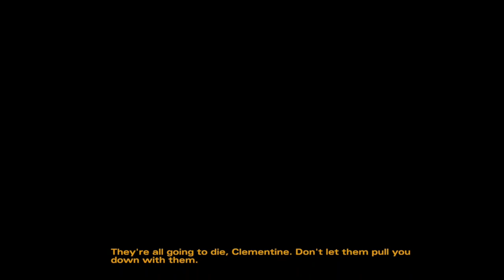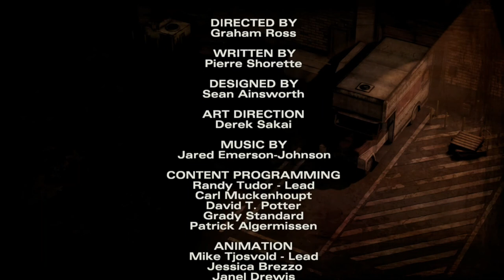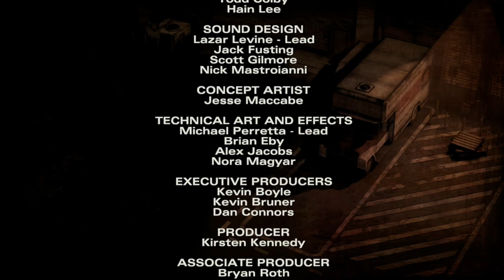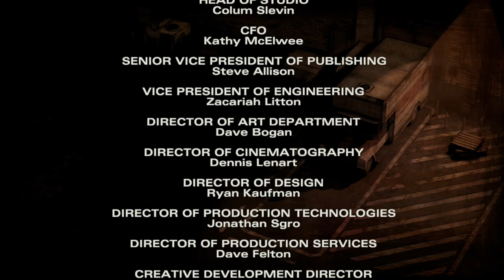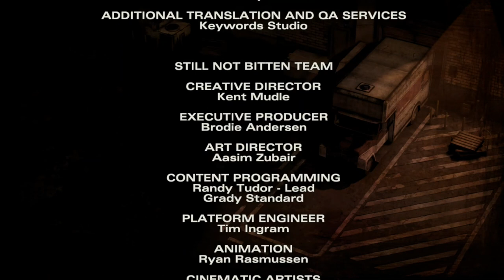RoKo Plays: The Walking Dead Season 2 Episode 3 | Let's Play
►Bitcoin Address: 3DcdRD3wtNaYgSTZ18dLQAYFRWjjC2EVMT
►ETH Address: 0x7c0B56E9b5fC692Cf5894DF5651Cb4B0b420c93f
►DOGECOIN Address: D64NoamqMWVUH2qcssCkbyTdtcCMZNHY9W
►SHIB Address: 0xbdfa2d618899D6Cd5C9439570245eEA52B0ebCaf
►LBC: bSDeqXp821uBGSzdykQuAy4CSmczD1yNMq